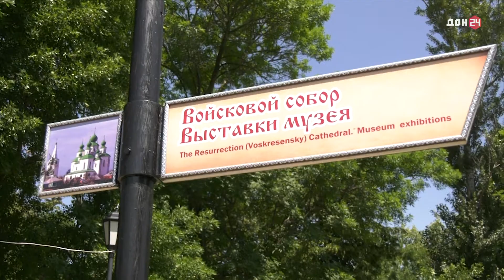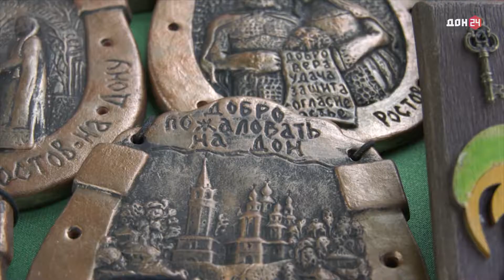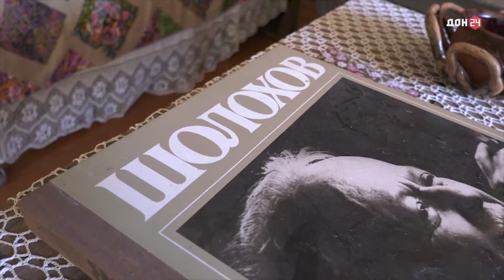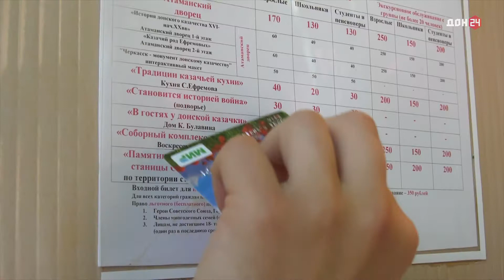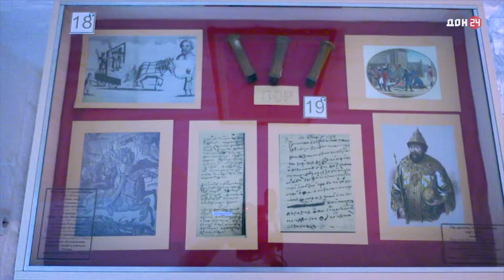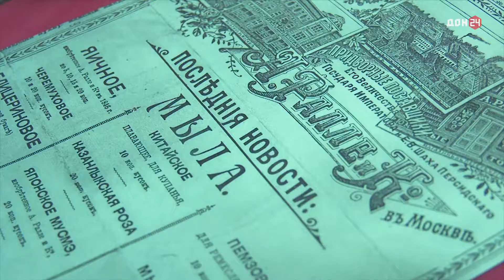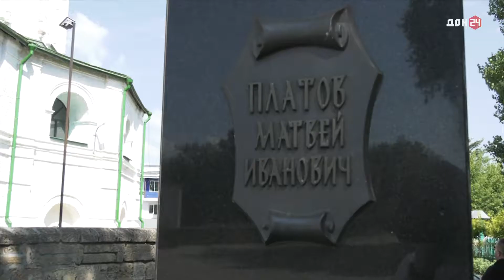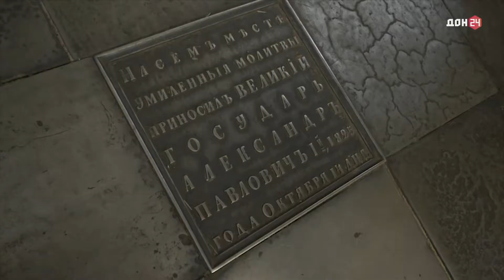Точка на карте 16.06.2017 Старочеркасск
Большой научный эксперимент.  Один день в роли гостя станицы Старочеркасская — столице  Донского казачества и места  рождения генерала Матвея Платова. Встреча с профессором из Лондона, музейная комната художника, Атаманское подворье,  Воскресенский войсковой собор.  «Точка на карте» смотрите на канале «Дон 24»  пятница  19:00, понедельник 12:00, среда 9:30